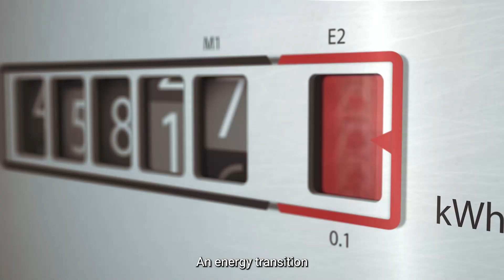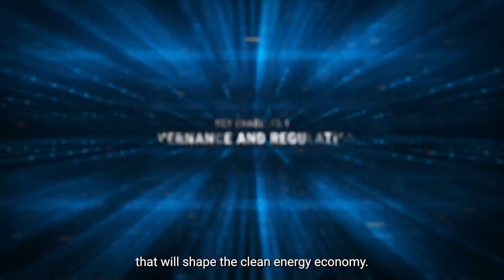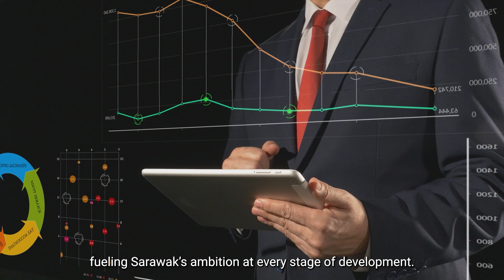Sarawak Hydrogen Economy Roadmap | Corporate Video Production by Motion Foundry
This official video showcases the Sarawak Hydrogen Economy Roadmap (SHER), highlighting Sarawak’s vision for a clean, sustainable energy future.

Produced by Motion Foundry, a video production company based in Kuching, Sarawak, the film captures key hydrogen strategies, infrastructure development, and regional leadership in Southeast Asia’s energy transition.